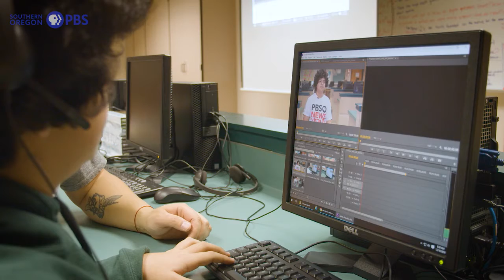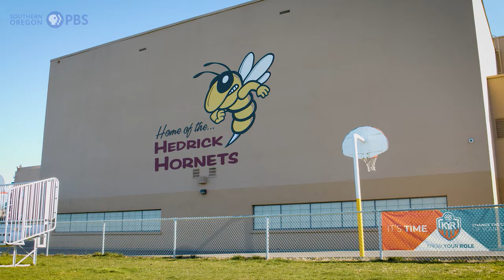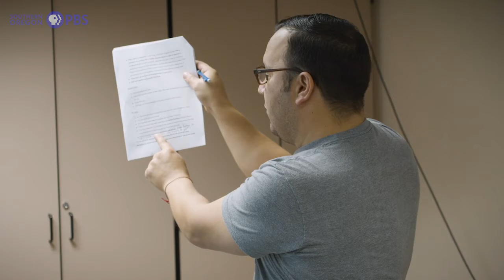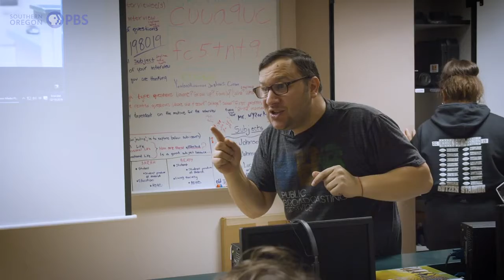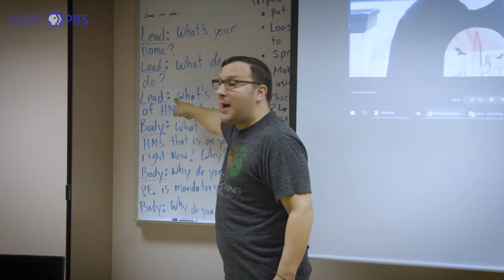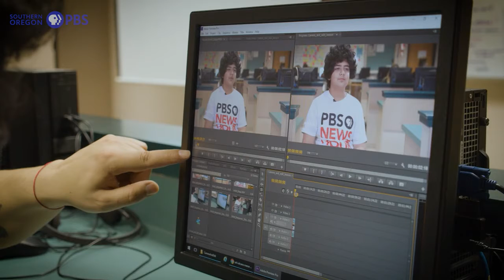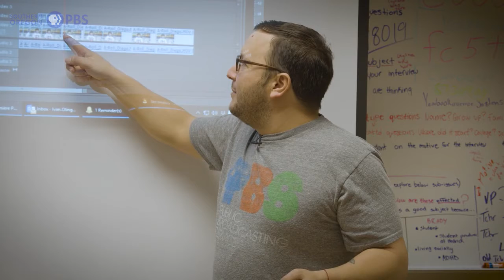SO PBS Student Reporting Labs Mini Documentary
This mini documentary describes what Student Reporting Labs is as it relates to SO PBS Education's work with Hedrick Middle School students and teachers. SO PBS and Hedrick Middle School are located in Southern Oregon in Medford, Oregon.